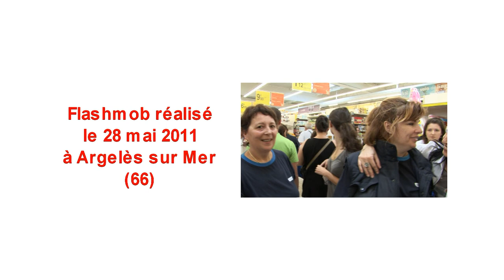Flashmob Carrefour Argelès sur Mer 2011 (Vidéo Officielle)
Vidéo Officielle du Flashmob du 28 mai 2011 au magasin
Carrefour Altis d'Argelès sur Mer (66).